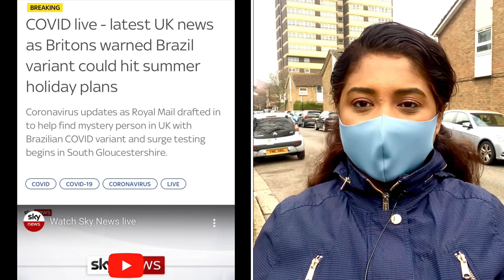১০ সপ্তাহ পর টিকা প্রয়োগ দ্বিগুন হবে | Rumana Rakhi |Runner tv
১০ সপ্তাহে পর টিকা প্রয়োগ দ্বিগুন হবে